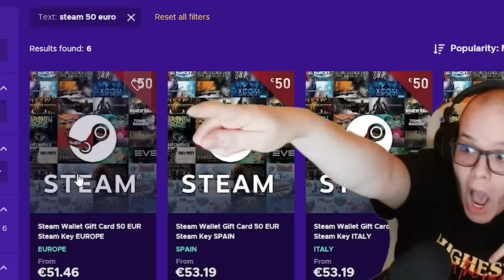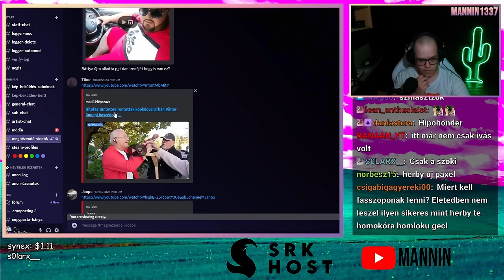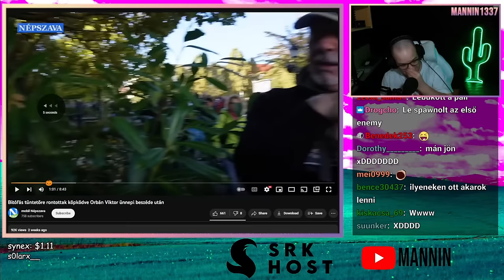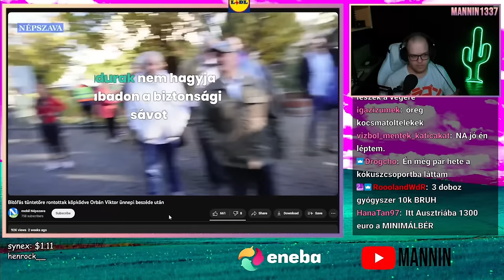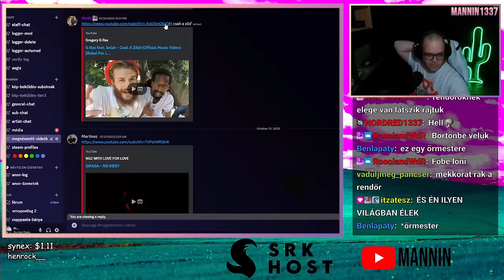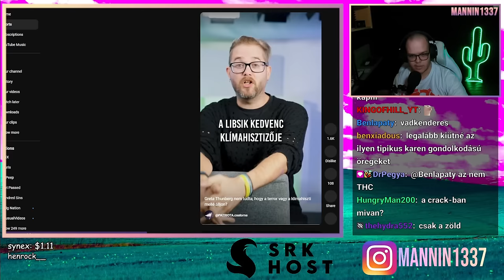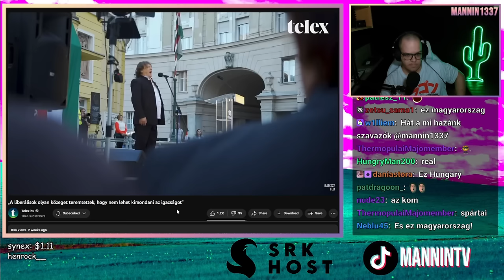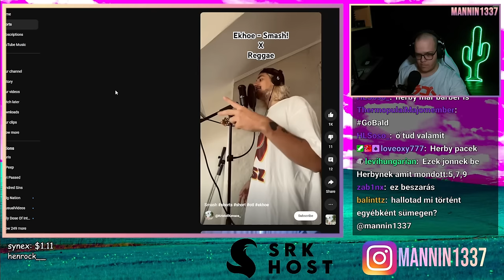SZÁJKARATE A NYUGDÍJASOK KÖZÖTT 😨 (Stream Összefoglaló)